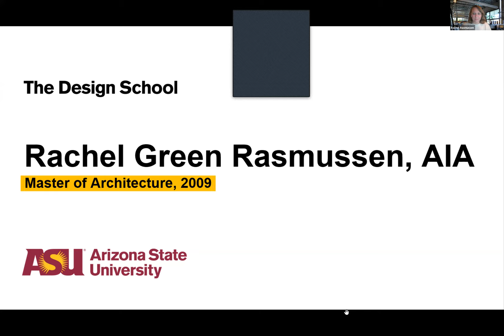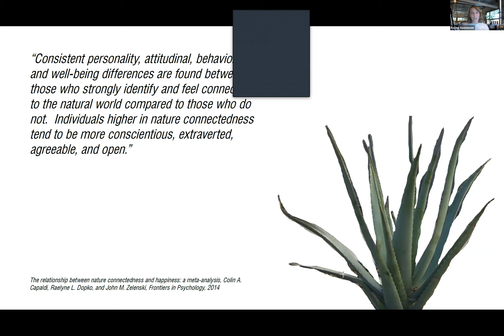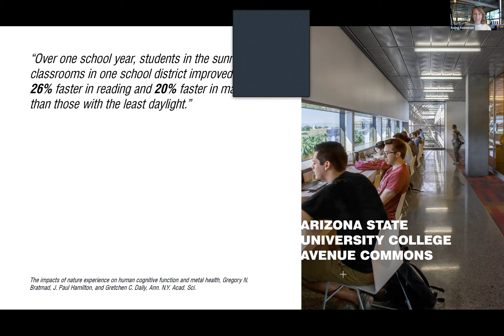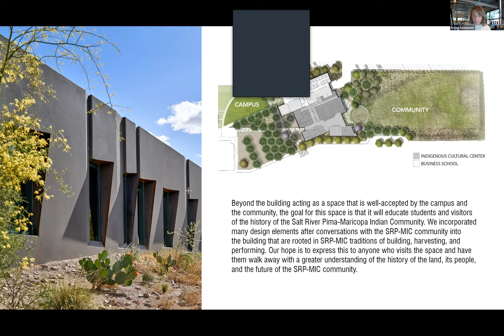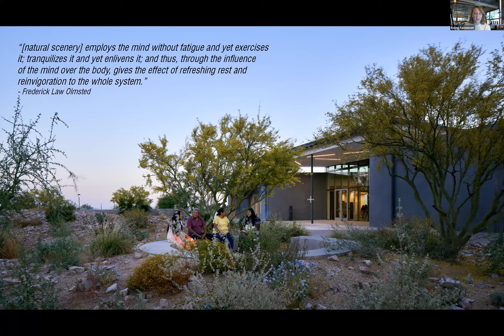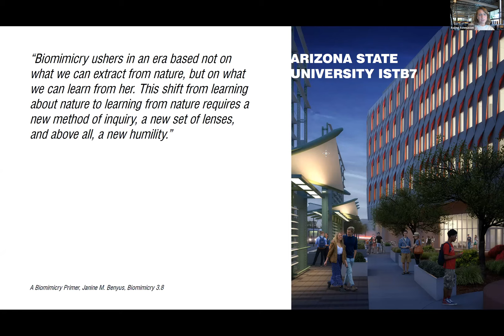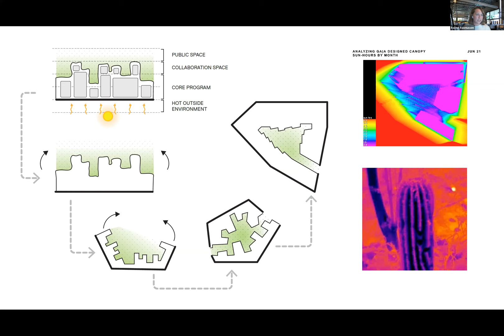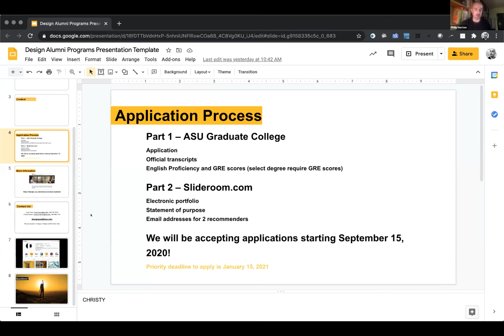Alumni Spotlight: Master of Architecture Program with Rachel Green Rasmussen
Master of Architecture Program alumna Rachel Green Rasmussen joins this webinar to discuss her experience in the program. Rachel is a Principal at Architekton in Tempe, Arizona. She will share projects she has worked on and how she has progressed in her professional career thus far. Learn what to expect as an MArch student.

Webinar originally recorded January 7, 2021 @ 5:30pm MST